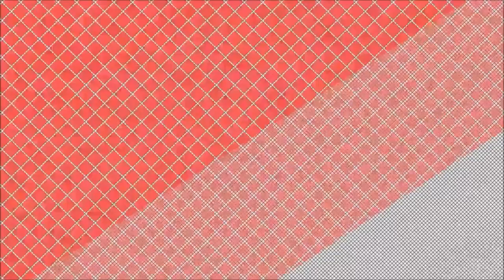AP Public Comments On Jagan Govt | AP Public Poll On Jagan Ruling | Public Not Happy With Jagan Govt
YSR Congress party (YSRCP) Chief YS Jagan Mohan Reddy, in a meeting with the party leaders in Visakhapatnam district, released the party’s poster that details ‘Navaratnalu’. As the name suggests, through nine large-scale welfare schemes, the YSRCP offers benefits worth a minimum of Rs 1 lakh to Rs 5 lakh per year.
Here are the nine Navaratna welfare schemes:

1. YSR Rythu Bharosa: The YSRCP promises to offer Rs 50,000 financial assistance to farmers. Starting second year, each farmer family would be given Rs 12,500 per year, in addition to zero-interest loans and free borewells. Cold storages and food processing units in every constituency are among a list of benefits promised to the farmers.

2. Fee Reimbursement: The party, if elected to power, plans to provide a comprehensive fee reimbursement scheme, in line with late Chief Minister Dr YS Rajasekhara Reddy’s vision. In addition to complete fee reimbursement, an allowance of Rs 20,000 would be given to every student.

3. Arogyasri: The Arogyasri scheme would be applicable to all medical treatments of above Rs 1,000. Regardless of the location of the hospital, all medical expenses would be borne by the government.

4. Jalayagnam: Under this scheme, lakhs of families would be benefited by the irrigation projects. Completion of Polavaram project on a war footing is promised.

5. Ban on Alcohol: The YSRCP promises to put in place a ban on sale of alcohol across the State in three stages.

6. Amma Vodi: With a view to encourage the families with school-going children, the YSRCP promises to provide Rs 15,000 towards assistance to all the mothers who send their children to school.

7. YSR Asara: All loans pertaining to the women’s co-operative societies would be waived. In addition, zero-interest loans would be issued.YSR CheyoothaThrough YSR Cheyootha, the YSRCP intends to support all women from SC, ST, BC and minority communities, who are aged above 45.

8. Paydalandariki Illu: In five years, the YSRCP promises to build 25 lakh homes for the poor.

9. Pensionla Pempu: The eligibility age criteria of 65 years for the pensions would be reduced to 60 years. Senior citizens aged above 60 would be given Rs 2,000 while the physically challenged would be given a pension of Rs 3,000.

Visakhapatnam was in the radar, as it was felt that it has all the requirements. "Vizag, always had been the biggest city, after Hyderabad, even in the combined State. One should understand that government cannot build cities, it can build infrastructure and it is the people who build the cities," said Prof. K.C. Reddy, former Chairman of APSCHE.

Decentralisation : "The idea is not new. It was elaborately described in the Sri Bagh pact. The pact clearly defined decentralisation, for the benefit of all three main regions such as Coastal AP, Godavari and Krishna districts and Rayalaseema," said former Rector of Andhra University A. Prasanna Kumar.

Land: According to government records, there is about 10,000 acres of government land. "Land is not an issue, as the requirement to set up a few new offices and quarters will not exceed 2,000 to 3,000 acres," said a senior officer from the Revenue Department.

Most of the experts and intellectual are of the opinion that the decision is a win-win situation both for the government and the city.